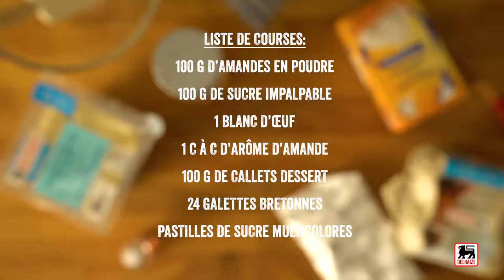Bisous au massepain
Des bisous comme ceux-là, on en redemande ! Du chocolat, du massepain, des galettes... Un régal !

Ingrédients pour 12 portions :

100 g d’amandes en poudre
100 g de sucre impalpable
1 blanc d’œuf (L)
1 c. à c. d’arôme d’amande
100 g de callets dessert (ou de chocolat fondant dessert haché)
24 galettes bretonnes "Taste of Inspirations"
pastilles de sucre multicolores

Préparation:

Cuisine toujours sous la surveillance d’un adulte.
Verse les amandes en poudre, le sucre impalpable, le blanc d’œuf et l’arôme d’amandes dans un petit saladier. Mélange-les soigneusement avec une spatule souple.
Dispose 12 biscuits, à l’envers, sur une planche à découper recouverte de papier-cuisson. Dépose 1 bonne c. à c. de pâte d’amandes sur chacun d’eux, puis pose les 12 autres biscuits dessus. Presse un peu chaque « sandwich » entre tes doigts, jusqu’à ce que la pâte d’amandes arrive au bord.
Verse le chocolat dans une petite casserole. Dépose cette casserole dans une autre, un peu plus grande, contenant un peu d’eau (les poignées de la plus petite vont l’empêcher de toucher le fond de la grande). Attention à ce que l’eau n’arrive pas trop près de la petite casserole, car si elle éclabousse le chocolat, il sera fichu ! Fais chauffer sur feu moyen, jusqu’à ce que le chocolat soit fondu.
Prend un double biscuit entre tes doigts et badigeonne-le de chocolat avec un pinceau, sur les deux faces et la tranche, mais d’un seul côté. Dépose-le sur le papier-cuisson. Fais de même avec les autres biscuits fourrés. Saupoudre la partie chocolatée de quelques pastilles de sucre.
Avec un coton-tige trempé dans le chocolat fondu, ajoute des yeux et un sourire à tes biscuits. Laisse reposer 1 h au frais (mais pas au frigo), pour que le chocolat se fige.
Offre tes bisous au massepain à tous les enfants sages que tu connais (tu en fais partie aussi, non ?) et s‘il t’en reste, range-les dans une boite en métal.

Conseil culinaire : Les galettes bretonnes sont assez fragiles ; si tu as peur de les casser, tu peux utiliser d’autres biscuits, comme des petit-beurre, par exemple.